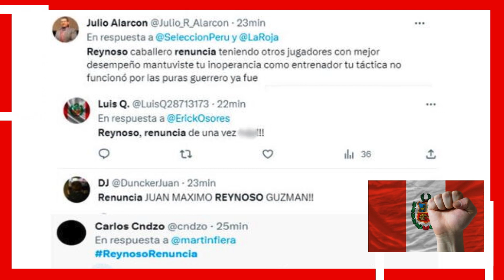🔴Juan Reynoso considera que Perú no mereció perder: "No comparto que nos superaron"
✅El entrenador analizó el resultado obtenido ante Bolivia en La Paz, que llevó  ala selección peruana estar en el fondo de la tabla

Luego de la dura derrota ante Bolivia en La Paz por la quinta jornada de las Eliminatorias sudamericanas rumbo al Mundial de Norteamérica 2026, Juan Reynoso dio su apreciación del encuentro, en el que afirma Perú no mereció perder.

"Creo que el equipo o hizo los méritos para no perder y menos dos cero", dijo el entrenador, que asegura que los jugadores dieron todo en el campo. "Nos vamos un poquito molesto porque hicieron un gran esfuerzo los chicos y no nos llevamos nada. Tuvimos dos, tres veces como para ser el 1 a 1, y después curiosamente nos hace un gol para el dos cero y después no no cobran en el penal", añadió.